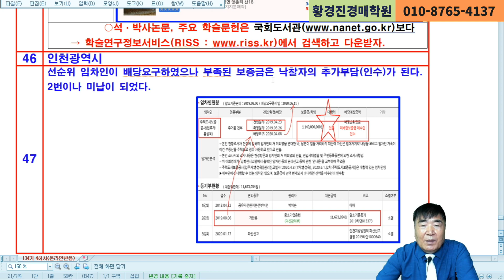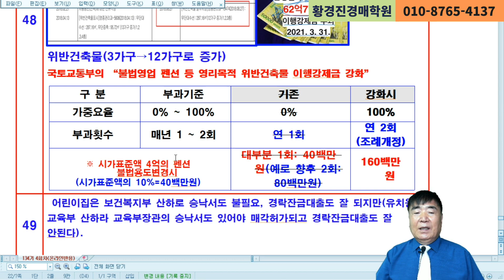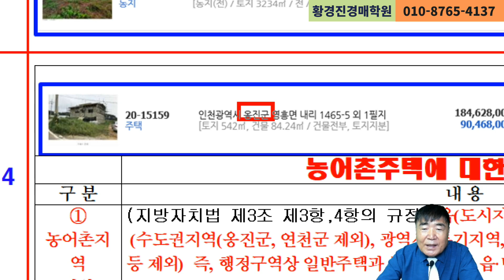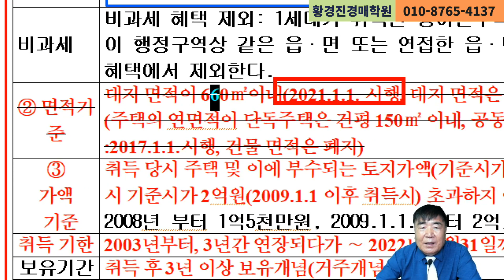953강(중권).인천광역시 전국 10위이내 경매 권리분석(법학박사 황경진경매TV)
법원 경매물건에서 지역별 전국 랭킹 50위를 쉽게 찾을 수 있다. 대법원 법원경매정보 홈페이지에서 → 경매물건 → 다수관심물건 → 소재지(자기가 좋아하는 전국 8도를 찾아) 검색하면 항상 관심물건등록된 50건을 보여준다. 이는 대법원(법원경매정보) 홈페이지에서 경매물건을 찾다가 자기가 좋다고 여겨지는 물건을 [관심물건등록] 하면 이것을 대법원에서 전부 전산쇼트(모아서)하여 관심등록수 많은 것부터 순차적으로 알려준다. 예로 경남지역 경매물건이 1,000건인데 여기서 랭킹50위 이내만 알려준다. 쉽게 남들이 관심물건등록한 것을 나는 역이용할 수 있다.

부동산을 모르면 삼대가 어렵다. 경제적 자유인을 원한다면?
▣장기반( 1년 과정, 평생회원으로 평생 상담무료, 카드 200만원 )
( 교재 3권, 21만원 무료 )
(신한은행, 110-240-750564, 예금주: 황경진)
●개강 안내문을 보려면?